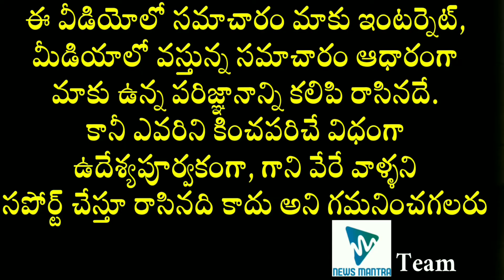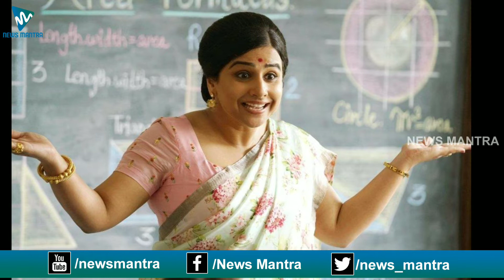Shakuntala Devi Movie Review And Rating | Vidya Balan | Sanya Malhotra | Amit Sadh | Anu Menon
Shakuntala Devi Movie Review And Rating. ShakuntalaDevi 2020 latest movie starring Vidya Balan, Sanya Malhotra, Amit Sadh, and Jisshu Sengupta in lead roles. Directed by Anu Menon. Music composed by Sachin–Jigar. Produced by Sony Pictures Networks India.